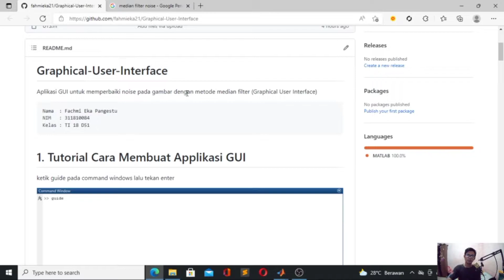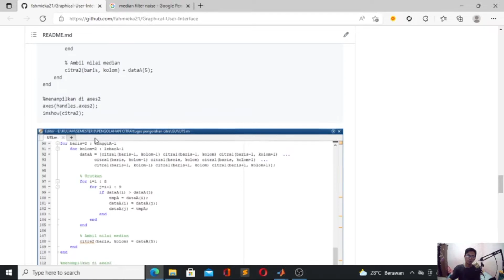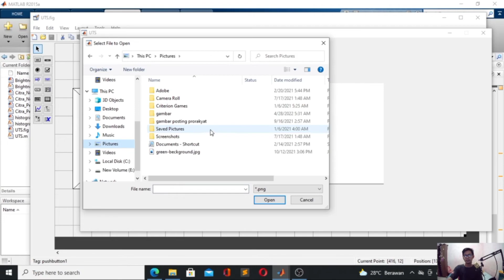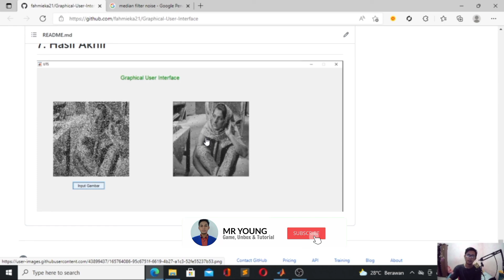APLIKASI (GUI) UNTUK PERBAIKAN CITRA DENGAN METODE MEDIAN FILTER MENGGUNAKAN FUNGSI MEDIAN & MANUAL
Karena semakin kalian membantu channel MR YOUNG ini, semakin banyak GIVE AWAY!

Regards,
@MR YOUNG